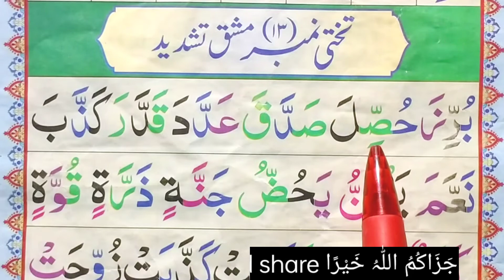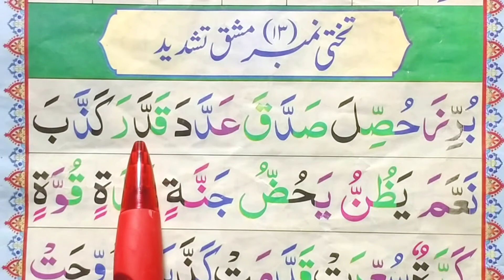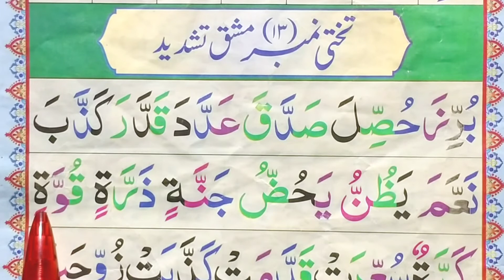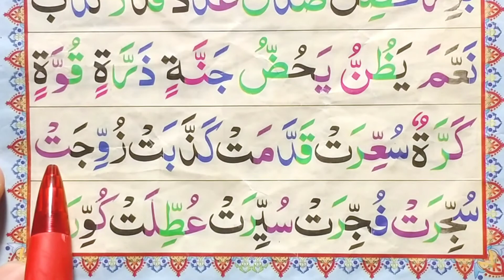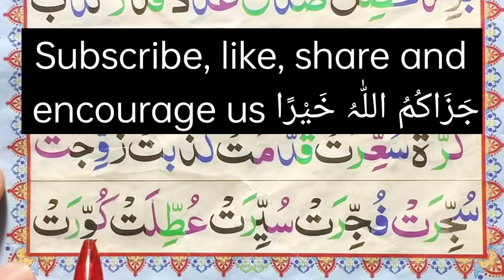Noorani Qaida lesson 13 full in English | Learn Arabic language | Learn Arabic for beginners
Welcome to Lesson 13 of our Noorani Qaida series!
📖 In this video, we'll cover the entire lesson in English, making it easy for beginners to learn and understand. Whether you're new to Quranic studies or looking to improve your Tajweed, this lesson is perfect for you.

📷 Instagram: Tajweed ul Quran Worldwide
🐦 Twitter: Tajweed ul Quran Worldwide
📘 Facebook: Tajweed ul Quran Worldwide

learn arabic
arabic language
noorani qaida lesson 13 part 3 by sadiyah yaseen
noorani qaida lesson 13 tashdeed
noorani qaida lesson number 13
how to read easy noorani qaida with tajweed lesson 13 in urdu/hindi/arabic/english
how to read mushaddad words from noorani qaida lesson 13